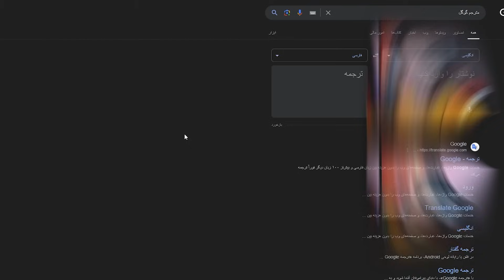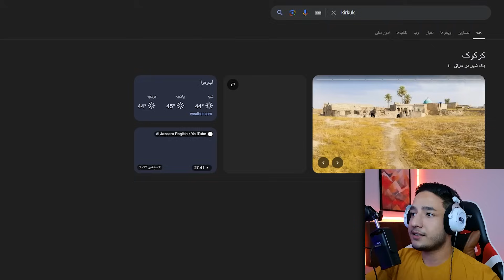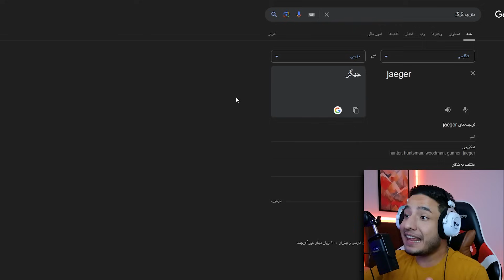اغاز جنگ المان و شوروی | تاریخ دوباره تکرار میشه؟🔥 Hoi4 Road 56 P5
مرسی از اینکه این ویدیو رو تماشا میکنید💙